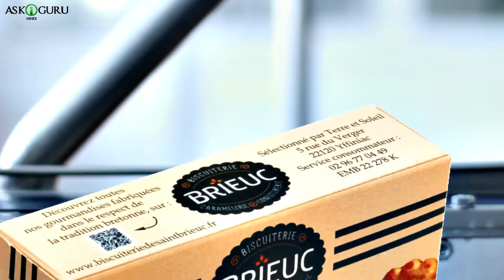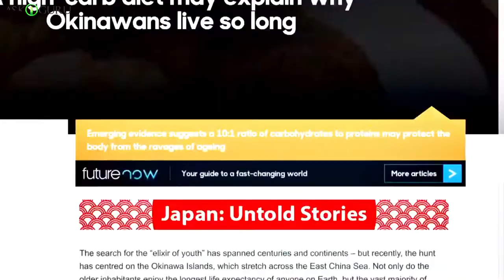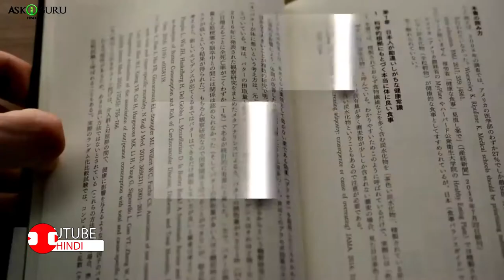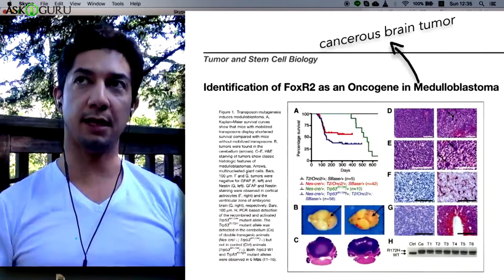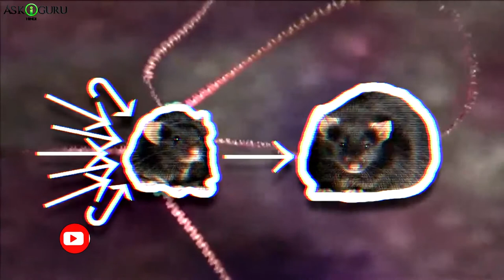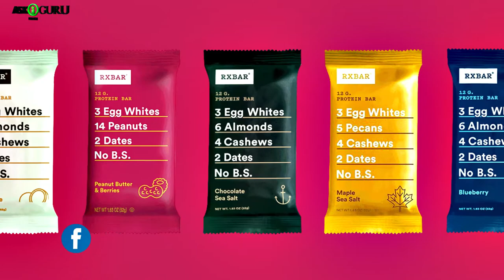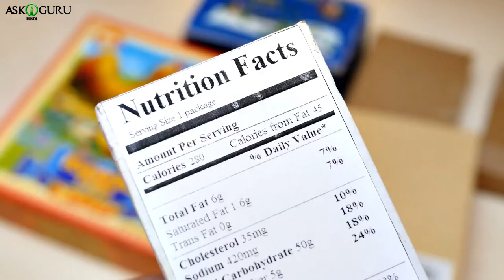क्यों आहार विज्ञान इतना उलझा हुआ है ? | WHY IS NUTRITION SCIENCE SO COMPLICATED?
आज तक आपने ये सुनना होगा हमारे लिए पोषण ओर उसके लिए पौष्टिक खाना खाने की ज़रूरत कितनी है. काफ़ी बार हम पौष्टिक खाने के कितने फाएेदे है उसके बारे मैं सुन्न्ते रहते है. जैसे कोई कहेगे हरी सब्जिया खाने से हेल्त अची रहती है. तो कोई कहेगे मासाहारी मैं जयदा पौष्टिक तटाव मिलते है. उसमे से भी आपको १० लोगो से अलग अलग जानकारिया मिलेगी. जैसे कोई कहते है रोज़ एक एग खाना हेल्त के लिए अछा होता है. तो कोई बोलेगा एग खाने से छोलेस्ट्रॉल बढ़ता है, ओर फिर यूयेसेस से हार्ट प्रॉब्लम्स बढ़ती है.

Butter,cheese ,weightloss, weight gain,nutrition,complicated nutrtion science,high cholestrol, bad cholestrol,health issuses,heart diseases.